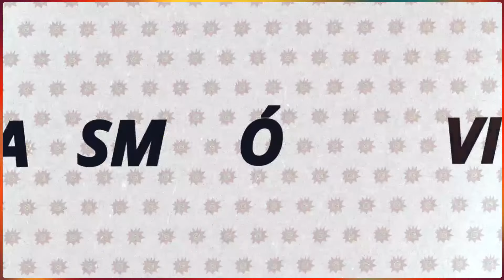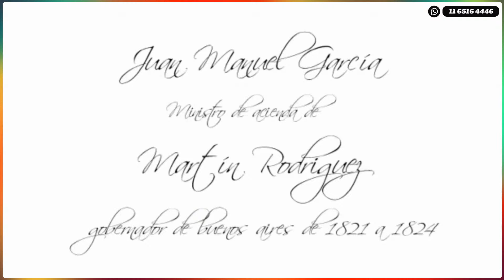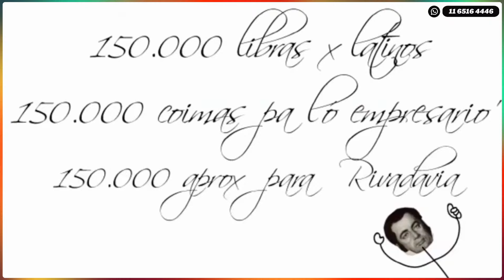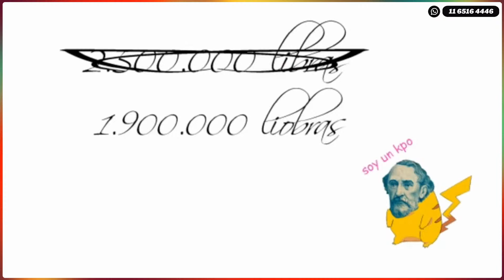LEO GRECO CON K 2-8-24 en Caput 💥